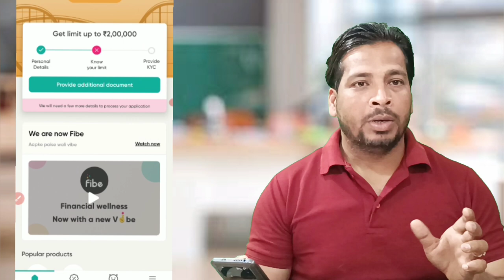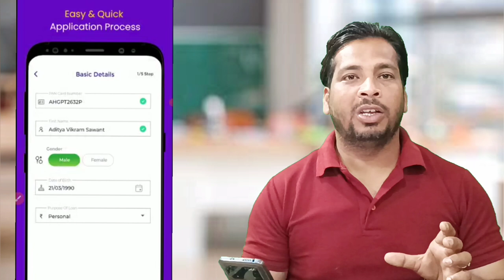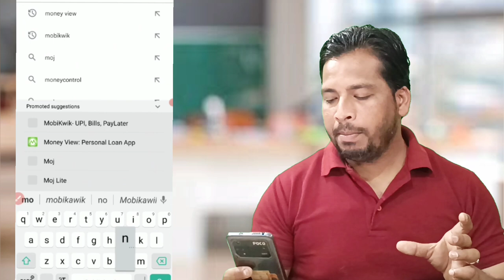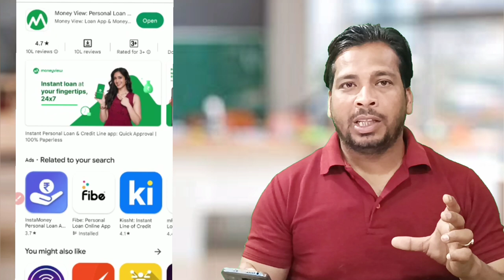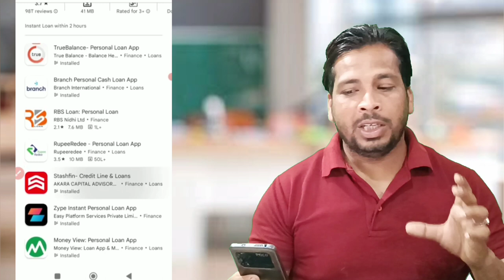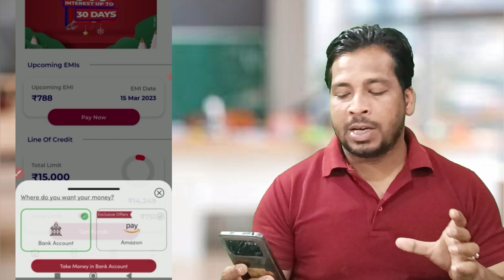Top 5 best loan app l loans for bad credit instant approval l best personal loan l how to get a loan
👉👉Dipcrishan

आपका बहुत - बहुत स्वागत है हमारे चैनल "(mukesh financhial chanal)" में, यहां हम   Daily Finance Need or Instant Online Loan, Home Loan, Car loan Personal Loan, Credit Card Loan, Education Loan, Gold Loan, Business loan, Bike Loan, , Home Loan, Aadhar se Card Loan App & Pan Card Loan App Releted के विडियोज अपलोड करते हैं। दोस्तों इस चैनल पर में इस प्रकार की जानकारी वाले  वीडियो अपलोड करता हूं जो हर यूजर्स के लिए फायदेमंद होते है ।

Top 5 Instant Loan apps 2023
Top 5 Instant personal loan apps
Best Instant loan app
5 Best Instant Loan apps 2023
best loan apps without income proof
Best personal loan apps 2023
best loan apps with low interest rateS
TOP 5 best instant loan apps
best instant loan apps in india
top best loan apps name
new loan app today
CiCi personal loan
personal loan eligibility
unsecured loans
fast loans
personal loans near me
personal loans online
home credit personal loan
low interest loans
tata capital personal loan
easy loans
apply for loan
personal loa apM
bajaj fihserv peronal loan
low. interest perscinal
fast loans online
urgent loan
mobikwik loan
auto loan bad credit instant approval
quick cash loan online
hdfc instant loan
quick personal loans
quick easy loans
nstant money loan
instant loan without documents online
nstant cash loans onine
best online loans instant approval
quick
cash loans bad credit
qet instant loan
quick cash loans near me
sbi instant loan
Small nstant oans
quick and easV loans
loans with no credit check
personal loan instant
instant approval loan
loans for bad credit
loans for bad credit instant
Instant loan kase le
best personal loans online
best loan app with O cibil score
instant personal loan app
instant loan
fast loans
fast cash loans
instant loan without documer
fast cash loans online
instant approval loans need
instant cash loan in 1 hour wi
instant loan without clbil
best loan app without bank account
perosonal loan kaise le
personal loan
loan, bank
Paytm 2023 Ne
No Salarv

Hshtag👉👉👉👉 instant instantloan loans loanapp loankaisemilega money grants #newloanapp best bestloanapp sharemarket #sharadloot #loanappfastapproval